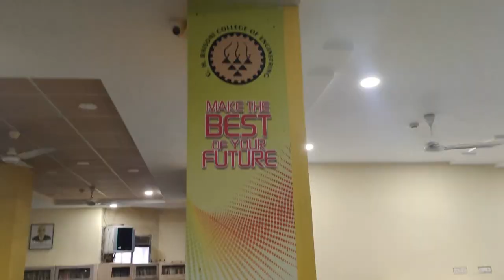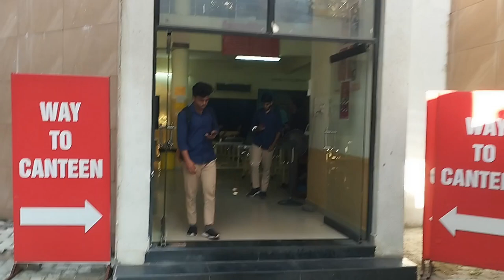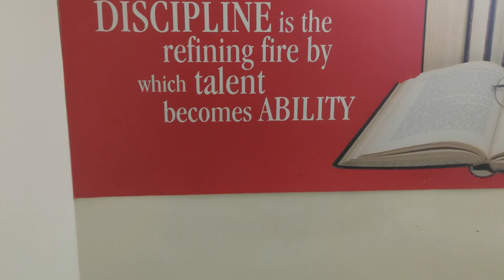vlog 1 | G.H.Raisoni College Of Engineering, Nagpur | Campus Tour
Campus Tour of G.H.Raisoni College Of Engineering ,Nagpur.